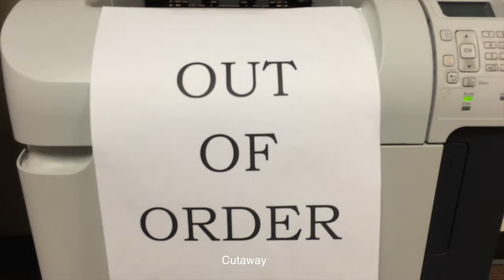Out of Order: A 10 Shot Sequence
"Out of Order" is the name of my 10 shot sequence, made for my j-term video class. The music in this short is not my property, nor do I claim it to be. Copyright goes to the artist.